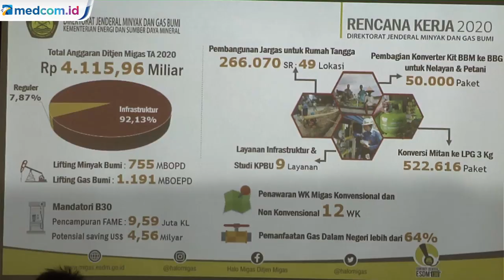Harga Elpiji 3 kg Diperkirakan Rp35 Ribu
Kementerian ESDM akan mencabut subsidi Elpiji 3 kg. Subsidi tak lagi diberikan per tabung tapi langsung ke penerima. Diperkirakan harga Elpiji 3 kg bisa mencapai Rp35 ribu per tabung. Kebijakan ini ditargetkan berlaku mulai pertengahan tahun ini.

Diharapkan subsidi Elpiji 3 kg bisa lebih tepat sasaran. Kuota Elpiji 3 kg yang disubsidi sebanyak 7 juta metrik ton dengan anggaran subsidi dihemat hingga 15%.